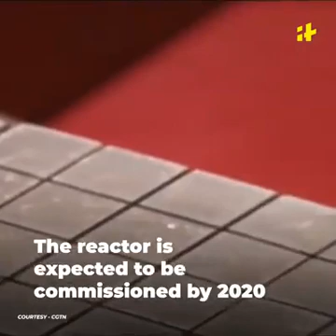Artificial sun na ginawa nga China 🇨🇳